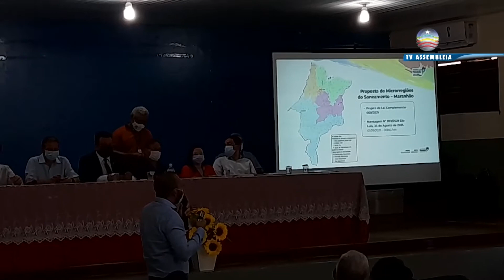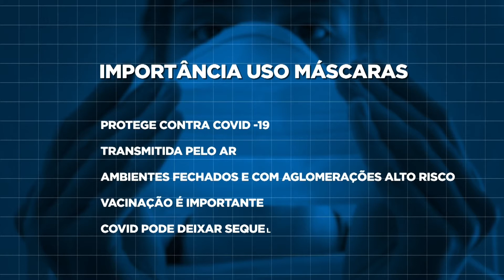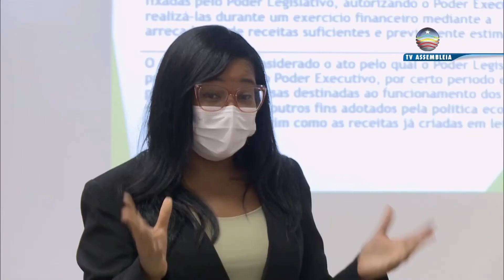Confira a íntegra do Portal da Assembleia desta quinta (2)